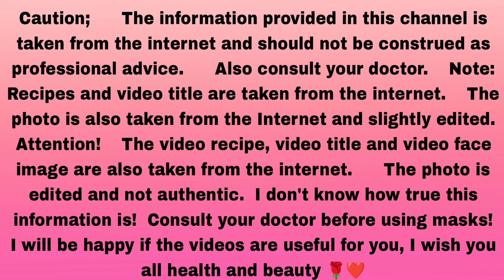BODY WHITENING HACK | Get Fair Skin.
Caution;      The information provided in this channel is taken from the internet and should not be construed as professional advice.      Also consult your doctor.    Note: Recipes and video title are taken from the internet.    The photo is also taken from the Internet and slightly edited.     Attention!    The video recipe, video title and video face image are also taken from the internet.      The photo is edited and not authentic.  I don't know how true this information is!  Consult your doctor before using masks!    I will be happy if the videos are useful for you, I wish you all health and beauty 🌹❤️

colgate and lemon for face, tomato face scrub at home, colgate beauty tips, face remedy for glowing skin, daily skincare home remedies, daily face pack for glowing skin, benefits of rubbing tomato on face daily, tomato face pack for skin whitening, natural toothpaste recipe, how to get clear skin naturally at home, how to clean face with colgate, toothpaste skin care,